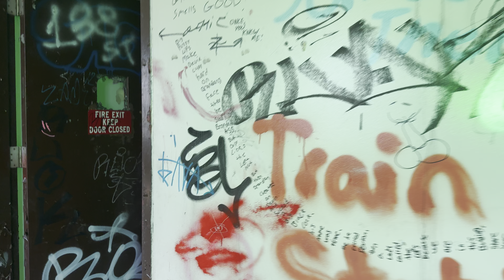How Energy Healing is Changing Psychiatry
Fairfield Hills Psychiatric Hospital